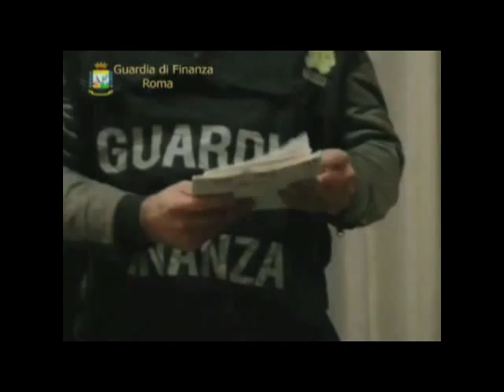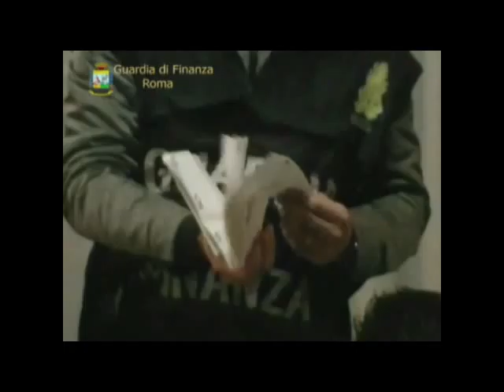15 febbraio 2012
Roma: operazione Transilvania Romana - Scoperta frode fiscale per 1,2 miliardi di euro